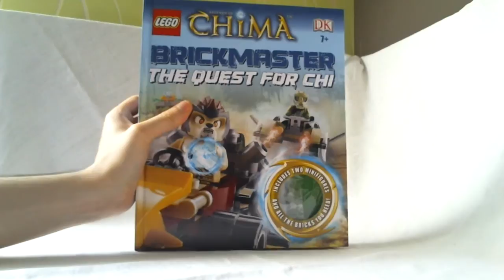LEGO Legends of Chima Video Review : Brickmaster "The Quest for CHI" (2/6) [Français]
Présentation vidéo du livre LEGO Legends of Chima 11904 : Brickmaster "The Quest for CHI" sorti en 2013.
Partie 2/6 "Jungle Ambush".
Par Loserkiller.